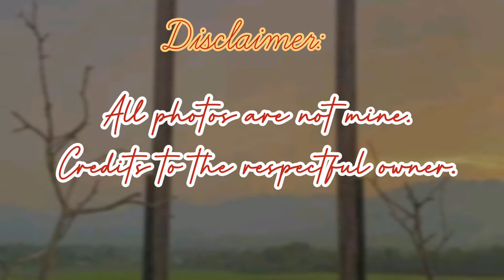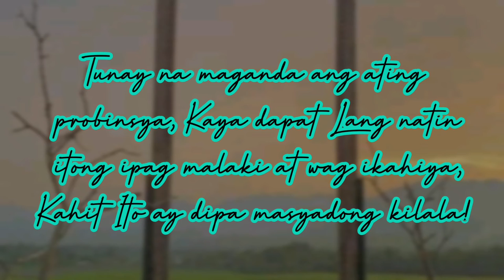RUQUE FARM NEW TOURIST SPOT IN NUEVA VIZCAYA ! |KUJING VLOGS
RUQUE FARM NEW TOURIST SPOT! |KUJING VLOGS

RUQUE FARM is located @ Balligi 2,Bintawan Norte, Villaverde, Nueva Vizcaya.

I'm your Residence Vizcayano Vlogger from the town of Solano!

Also I do not own the pictures used in this video. Credits to the respectful owner.

FB:Bobby G. Soriano Jr.